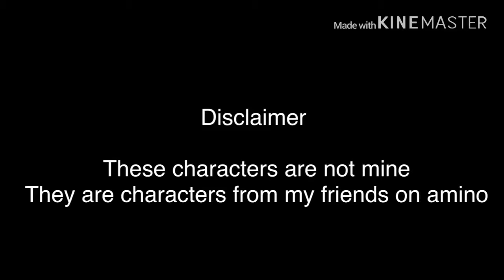Meet the squad